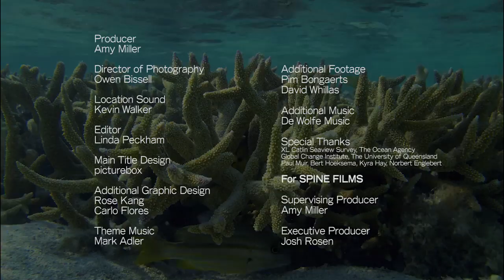Lens of Time: Corals in Motion | bioGraphic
Corals occupy their own time dimension, but if given enough time, they reveal a surprising array of behaviors that give them an edge deep below the ocean's surface. Video Produced by Spine Films